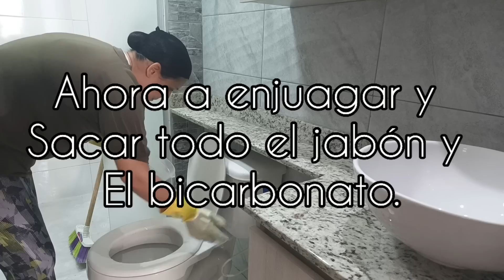🚽LIMPIEZA PROFUNDA DE MI BAÑO CON PRODUCTOS DE DOLLARCITY 💚dollarcity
Hola amigos !
Continuando con nuestro reto de limpieza 2023 hoy les traigo la mas esperada de todas la del BAÑO y lo hare con productos de dollarcity, espero y te sean utiles mis recomendacions, tips y sugerencias.
Hoy les comparto mi rutina de limpieza profunda del baño, usando Vinagre blanco y una pasta hecha con tres ingredientes: bicarbonato de soda, jabón líquido para platos y agua, que se usa para limpiar los azulejos o baldosas y vidrios de la ducha  (que se se ensucian tan rápido 😩) pero esta mezcla, activada con el poder limpiador del vinagre, hace maravillas!